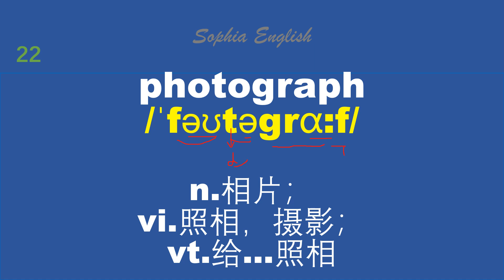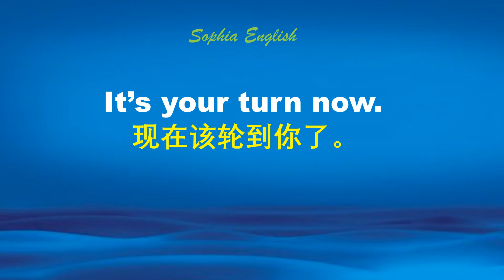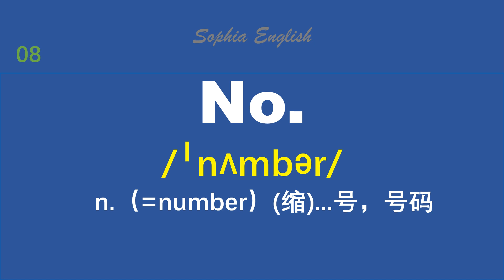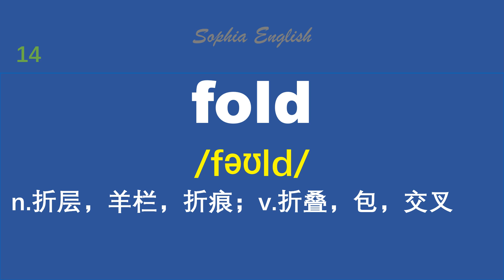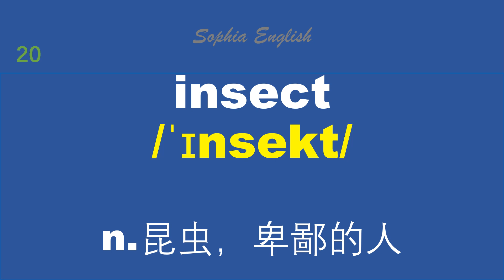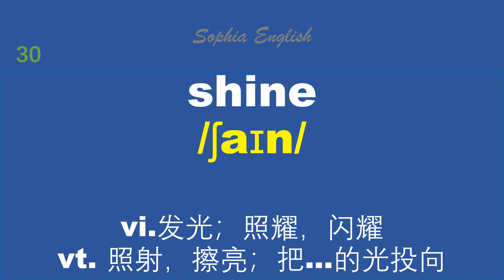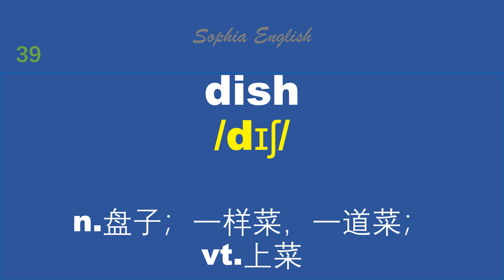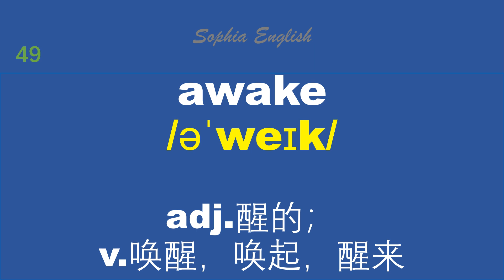高效記單詞 第二集 01-50 ｜從頭學英語｜初級英語｜入門英語 12.22.2021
1-常用英语單詞（二级）01-50，闭着眼背单词，简单，轻松，容易记。
 2-精选 这些英语單詞（二级） 为英语初学者精选，陆续我们会推出系列单词。
3-美式发音，带有音标注解。
4-慢速朗读，便于学习 一遍中文，三次英语，加深印象，配有难点發音解析，听着听着就会了。
5-这个视频适合英语入门学，ESL的学生，英语初学者，学TOFEL托福，雅思的同学。非常感谢你！以下是各频道播放列表，欢迎收看：